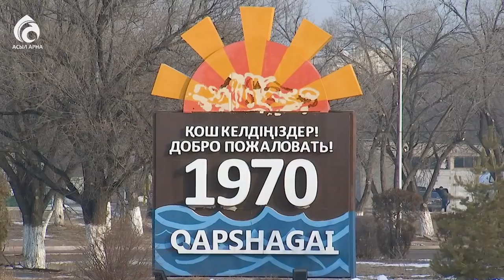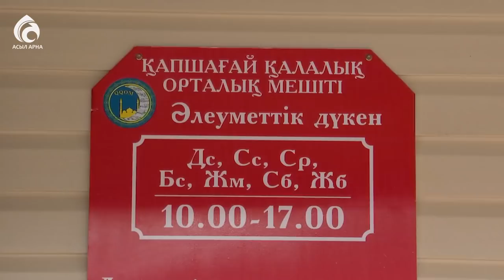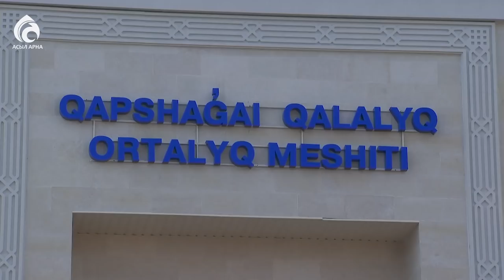Қапшағай қаласында жаңа мешіт бой көтерді / Ел ішінен / Асыл арна